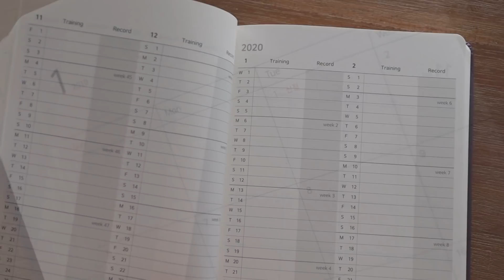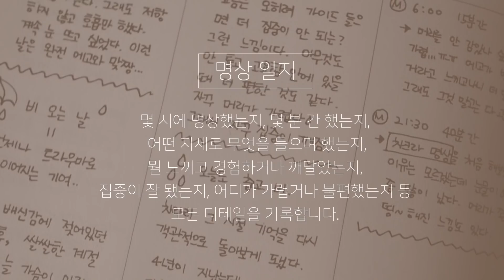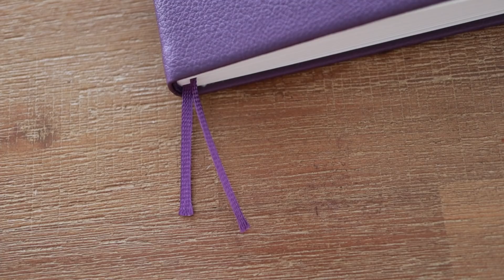명상일지 & 관찰일지와 함께하는 2019 (feat.조셉앤스테이시)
조셉앤스테이시의 후원으로 제작된 영상입니다.
광고비는 환경보호를 위해 전액 전달하겠습니다.

모두 뜻깊은 연말연시 보내시고
남은 한 해 동안 꼭 '18 돌아보는 시간과 더불어
'19 희망차게 계획하는 시간 가지세요!

올 한 해 함께해주셔서 진심으로 감사드려요.
제 삶에 있어 가장 뜻깊은 한 해였습니다.
사랑합니다 : )

의식있는 삶의 멘토, 정민입니다.

💐 루시드아일랜드 채널 [성공]탭의 Life as Art
☀️ CLASS 101 출근길 아침을 여는 확언 루틴

✶ r e c o m m e n d e d   w a t c h e s ✶